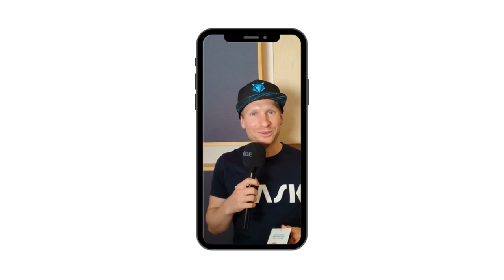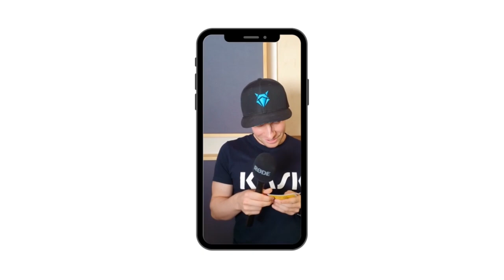Christoph Mattner: Wie schaffst du es, auf der Triathlon Lang- & Kurzdistanz erfolgreich zu sein?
Du feierst den Content? Hier kannst du mich unterstützen und Danke sagen 🙏

Christoph Mattner aka Matti hat letzte Saison zum ersten Mal die Pro-Lizenz gezogen – man kann sagen, dass Matti einiges anders macht, als andere Pros. Zum einen wäre da der durchaus kuriose Hauptjob. Noch verrückter ist sein "Flirt" in der 1. Triathlon Bundesliga bei den Berlin Finals 2022. Als Langdistanz-Diesel im All-Out-Sprint mit Justus Nieschlag und Co. bestehen können? Schwer vorstellbar. Aber hört einfach selbst! Viel Spaß beim Hören!

Worum geht's hier?
Hi✌ - mein Name ist Sören und ich treffe mich im Watt is los?-Podcast mit Profisportler:innen und Insidern aus der deutschen Triathlon- und Ausdauer-Szene, um mal so richtig in deren Alltagsmomente, Kopfkino und Ziele reinzuzoomen.

Du hast Fragen zum Projekt, Meinungen, Nachfragen oder willst einfach nur mal Hallo sagen?